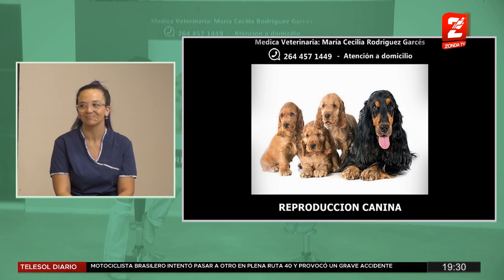Dinamica: Dra.Cecilia Rodriguez Veterinaria